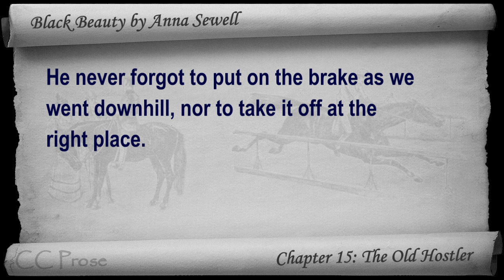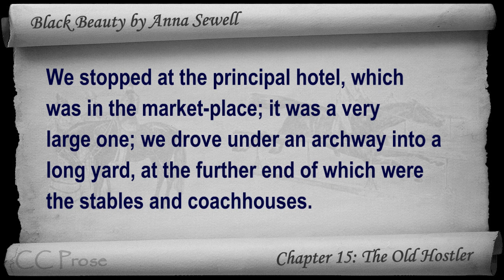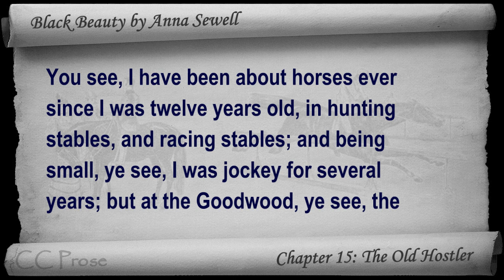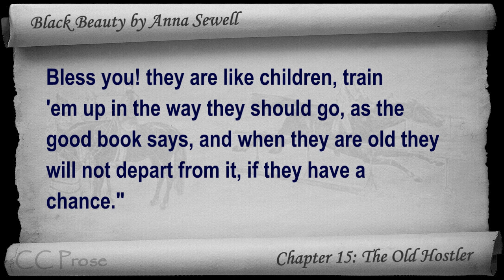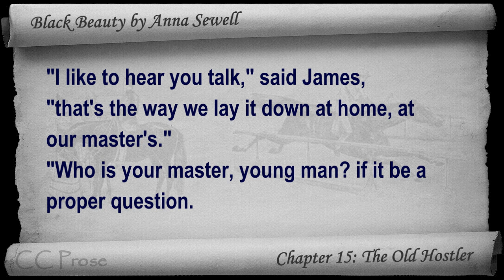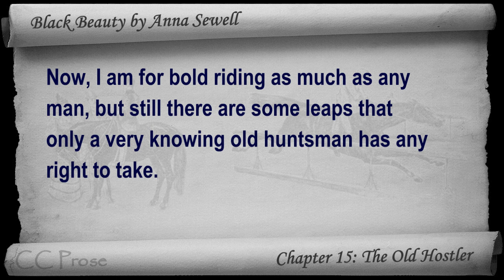Chapter 15 - Black Beauty by Anna Sewell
Chapter 15: The Old Hostler. Classic Literature VideoBook with synchronized text, interactive transcript, and closed captions in multiple languages. Audio courtesy of Librivox. Read by Cori Samuel.